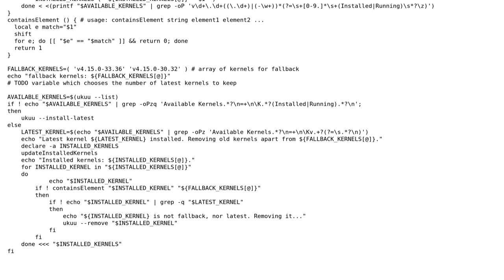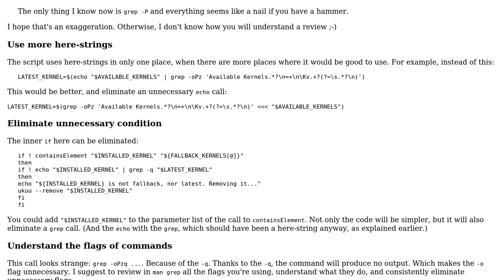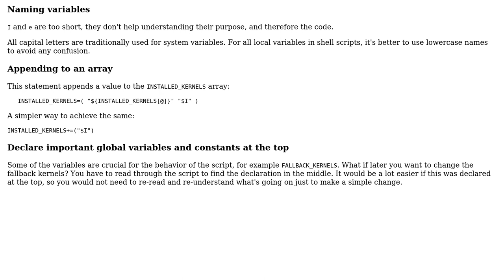Ubuntu kernel update and removal automation script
With thanks & praise to God, and with thanks to the many people who have made this project possible! | Content (except music & images) licensed under CC BY-SA | Music | Images & others | With thanks to user VaNa user janos user 200_success and the Stack Exchange Network Trademarks are property of their respective owners. You are responsible for your own actions.